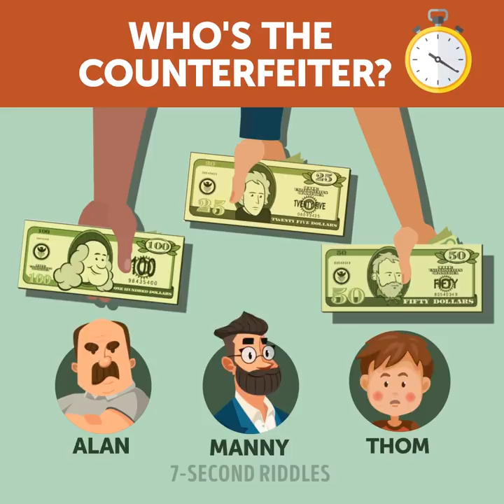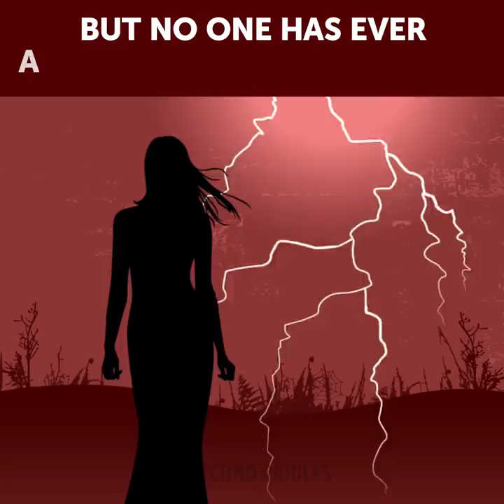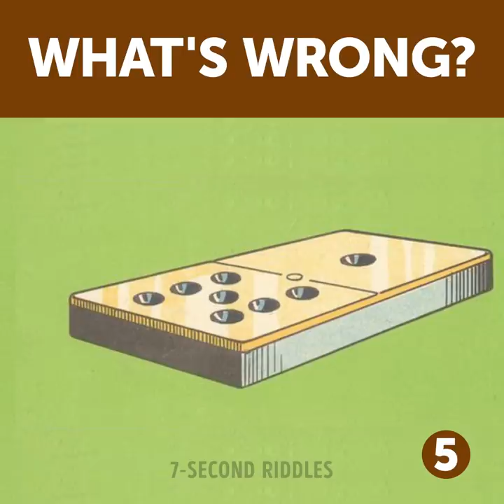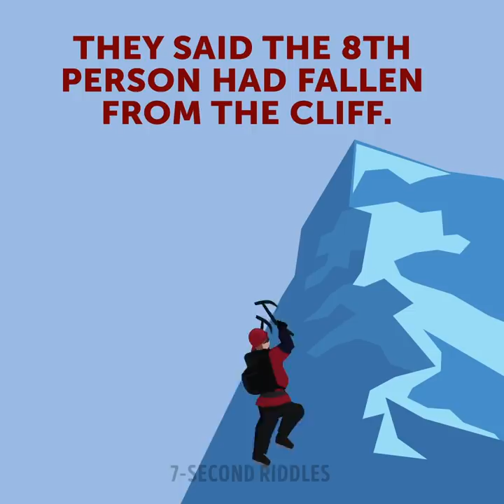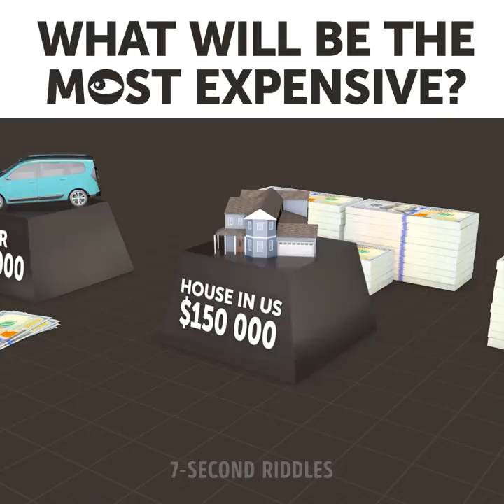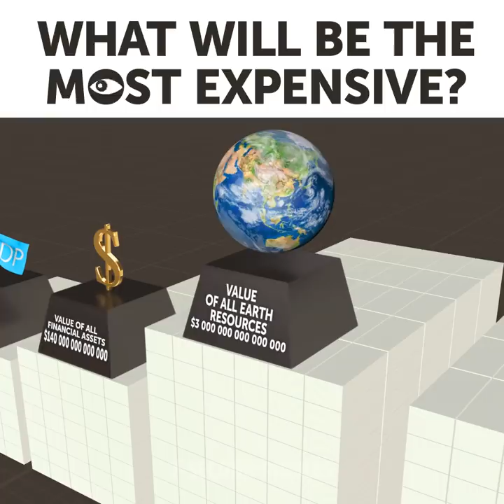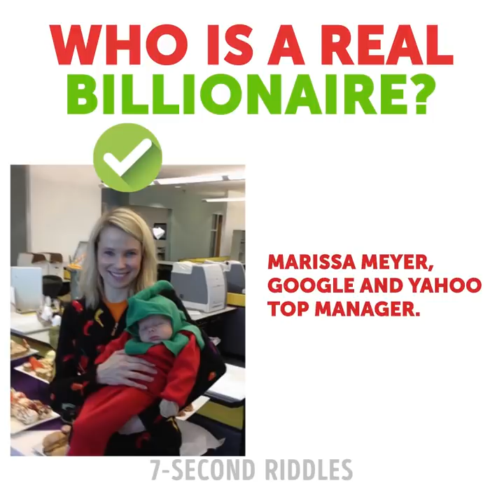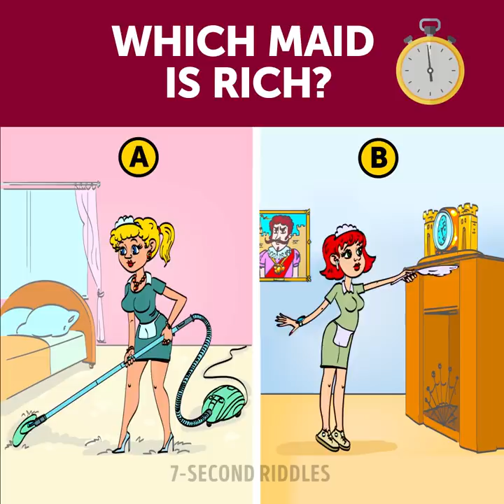BOOST YOUR BRAIN'S SPEED WITH THESE 18 PICTURE RIDDLES 🤓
Boost your brain's speed with a set of 18 picture riddles! These visual brain games will be a nice start of the day and a good warm-up for your brain!  Let's see if you can crack these puzzles easily. You're welcome to share your thoughts on these teasers in the comments below:

00:14 - Who's the counterfeiter? Test your logic and general knowledge with this tricky brain teaser!
01:19 - This tricky riddle will scratch your brain and will make you feel that there's something strange going on in the world of art! Or maybe the world of art is too high for us, ordinary people? Easy riddles to warm-up your brain and EYES for the main brain workout!
02:30 - Here is a difficult brain teaser on logic! Everybody knows that Joanne killed Fred, but no one has ever accused her of the crime or tried to stop her. Why?
03:17 - These are two sets of cool picture puzzles based on a true story. Boost your logic and imagination with these brain teasers and share with us in comments how you can identify crooks on the street!
04:18 - One of the best picture riddles out there which is also a logic puzzle! You'll need your good vision and your logic to figure out what's wrong in the picture! Normally, people manage to crack only the first picture in the set, but if you are a true genius, you'll be able to spot What's wrong in every picture riddle!
05:55 - A tricky riddle with a blood-freezing answer! Can you find the truth before the time is up?
07:34 - Test how good your eyes are with this tricky picture puzzle! Can you spot the person who's just pretending to be poor?
09:09 - Are you good at guessing numbers? Then can you guess what's going to be the most expensive one? A fun trivia to enlarge your general knowledge.
11:15 - How good is your perception and intuition? Funny riddles to test your ability to analyze a person by the look (it's important nowadays, isn't it?!). I failed hard this tricky riddle!
13:57 - Improve your attentiveness to the details and test your logic with this visual quiz. Which maid is rich?